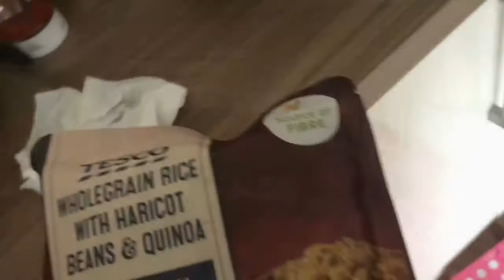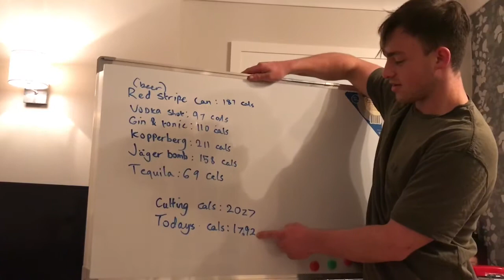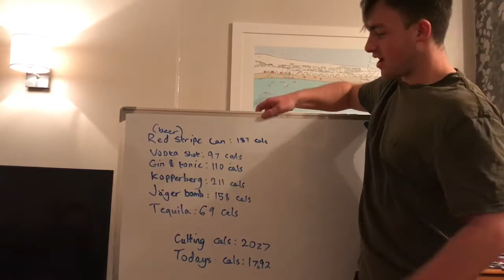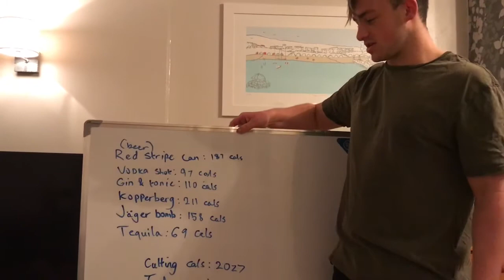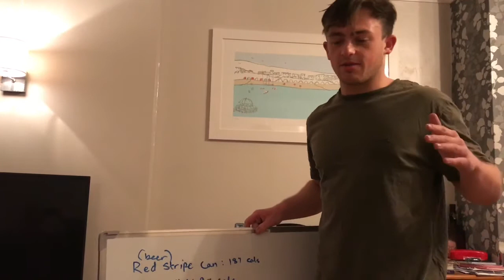How to party and still lose weight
Full day of eating demonstrating how you can easily still go out and party whilst dieting